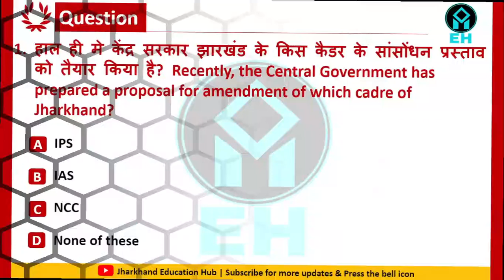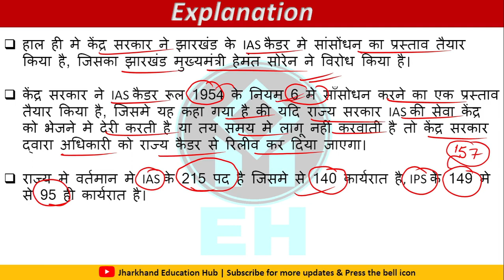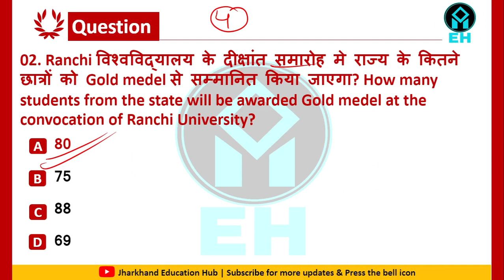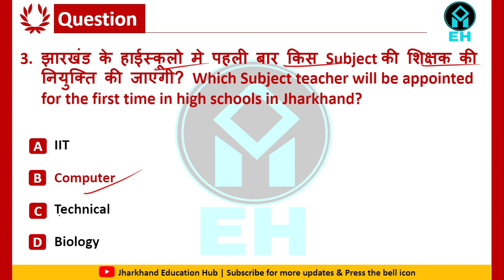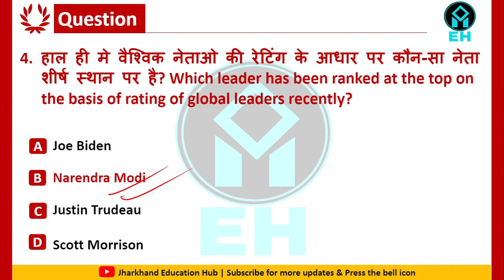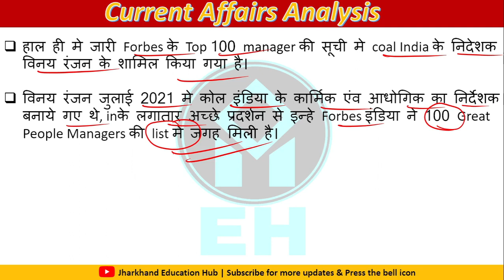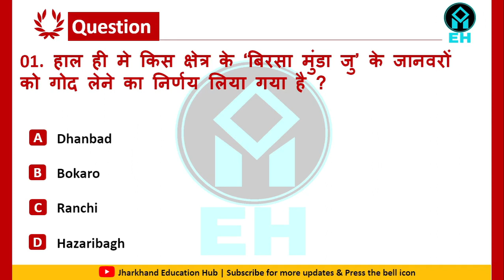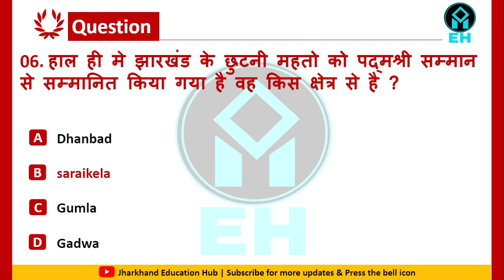24 January 2022 Jharkhand Current Affairs | Jharkhand Daily Current Affairs #108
24 January 2022 Jharkhand Current Affairs / Jharkhand Current Affairs / Jharkhand Daily Current Affairs / JPSC / JSSC CGL/ JHARKHAND SI